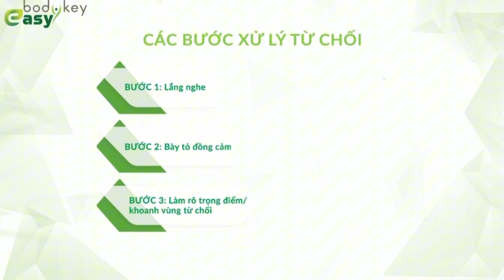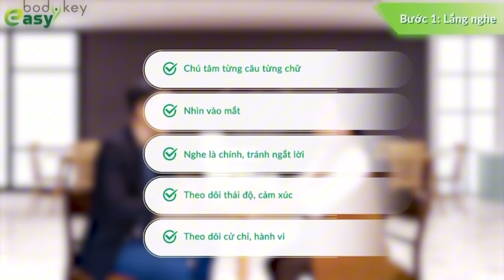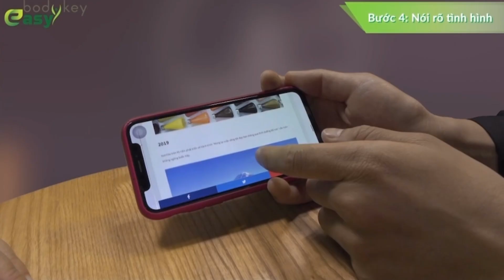Body key- xử lý từ chối -5